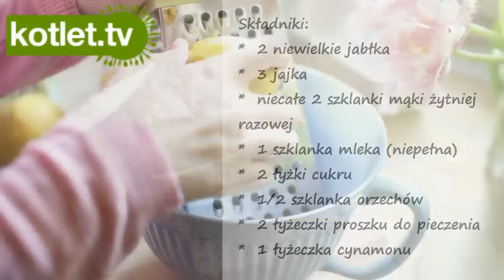Ciasto razowe żytnie z jabłkami - KOTLET.TV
przepis na razowe ciasto z jabłkami, czyli całkiem zdrowe ciasto :)